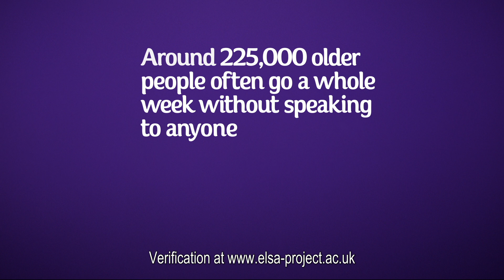Gogglebox cast watch Cadbury donate their words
Jenny & Lee, Elli & Izzi, Giles & Mary, the Malone and Siddiqui family, all sit down to watch Cadbury donate their words.